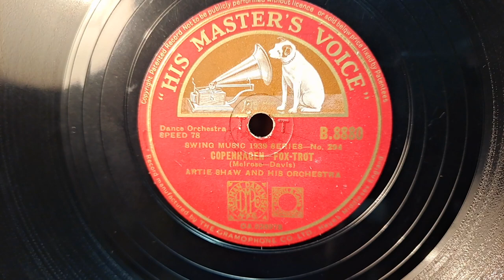Copenhagen. Artie Shaw & His Orchestra. HMV 78rpm. Vintage National 1970s Record Player Turntable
Vintage 1970s National Panasonic RE-7014B, record player, stereo. 3 speed Autochanger BSR turntable. Acoustic Pro Speakers